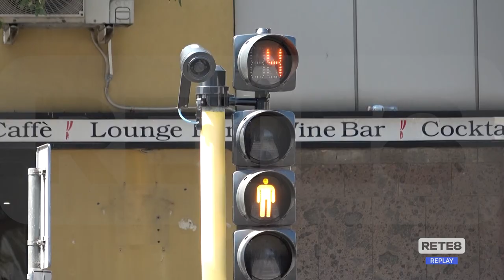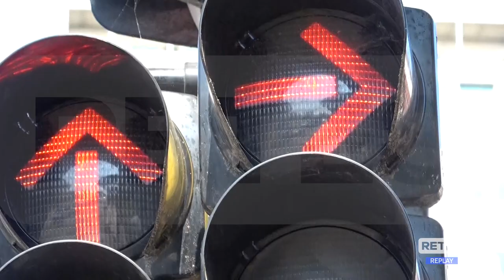Pescara - Pd: "Semafori T-Red mai rimossi"